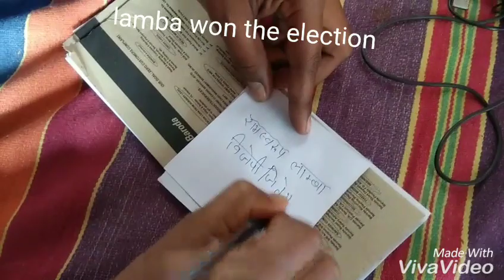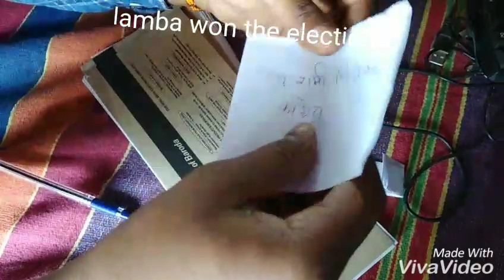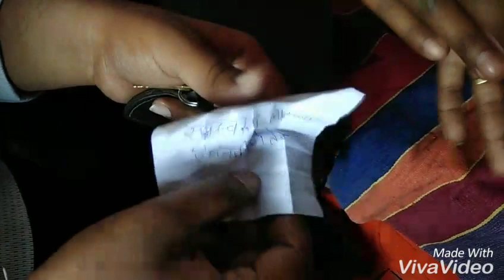भाग्य भी भाजपा के साथ और जीत गये लाम्बा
पुरा देखें आगे भेजें